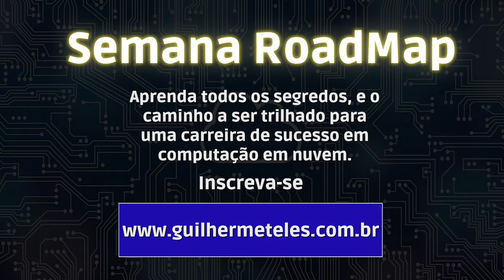Quanto tempo eu preciso pra fazer uma certificação ?